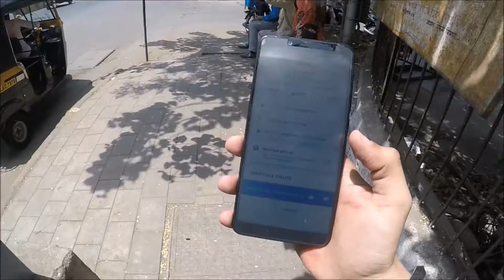A TRUCK KISSED A FENCE | FASTEST ON A TWISTER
I hope my content is worth your time.

and make me laugh by pressing the bell icon,
Happy by Liking this video,
Happier by commenting,
Happiest by sharing

Things I use:
iPhone 13
Helmet: Studds shifter / Hero Xpulse
Bike: Hero Xpulse 200 4V